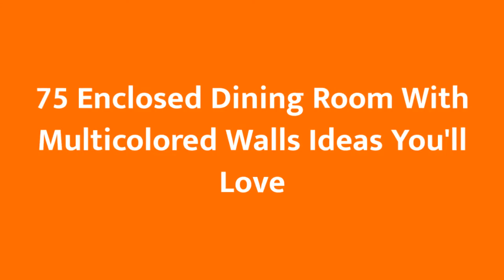75 Enclosed Dining Room With Multicolored Walls Design Ideas You'll Love 🪴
0:00:00 - Intro
0:00:12 - Enclosed Dining Room With Multicolored Walls Design Ideas You'll Love: Inspirations 1 to 25
0:03:03 - Enclosed Dining Room With Multicolored Walls Design Ideas You'll Love: Inspirations 26 to 50
0:06:07 - Enclosed Dining Room With Multicolored Walls Design Ideas You'll Love: Inspirations 51 to 75

Hello there!🌈